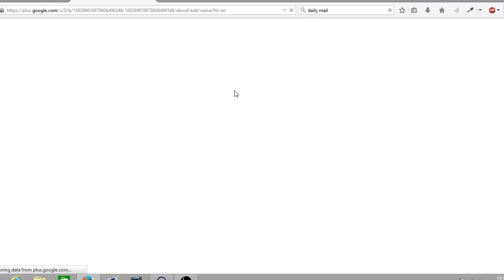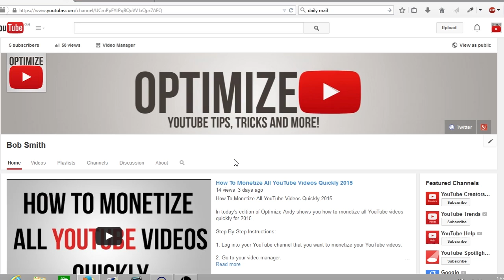How To Change YouTube Channel Name 2015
In today's episode Andy from Optimize shows you how to change YouTube Channel name in 2015. Keep reading below for step by step instructions on how to change YouTube channel name.

Step By Step Instructions:

1. Log into the YouTube channel you want to change your YouTube channel name.

2. Click on your YouTube profile icon on the top right of your YouTube channel page.

3. Click on the YouTube settings icon it looks like a little cog

4. Once you have loaded up your YouTube settings next to your YouTube channel avatar you will see your YouTube channel name.

5. On the left hand side of your YouTube channel name it will say "Edit on Google+" click the link.

6. A new tab/window will open and direct your to your Google+ page and a pop up box will appear with a input box where you will be able to edit your YouTube channel name.

7. Once you have selected your new YouTube channel name click save.

8. Navigate back to your YouTube channel and refresh your screen. If you have completed the steps correctly your YouTube channel name will now have changed the your new YouTube channel name.